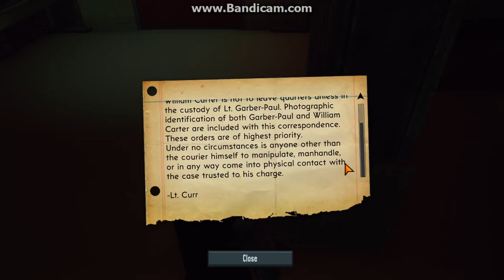The Bureau: XCOM Declassified Chapter 1: Invasion! (final) Currently Free on Humble Store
The Bureau: XCOM Declassified is a science fiction video game in the X-COM series, developed by 2K Marin and was released by 2K Games for Microsoft Windows, PlayStation 3 and Xbox 360 on August 20, 2013 in North America.